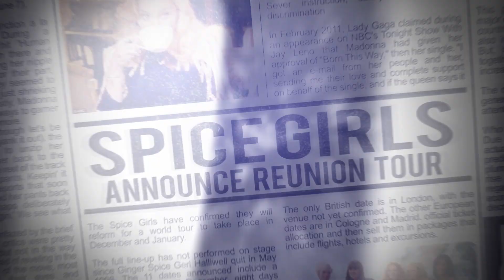Melanie C anuncia nuevo album de versiones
PopNews te trae toda la información sobre el nuevo proyecto de la ex Sporty Spice Girl , que anuncia un nuevo album de covers como próximo proyecto donde se incluirán "Toxic" de Britney Spears entre otras.